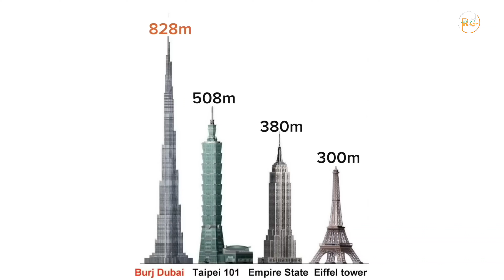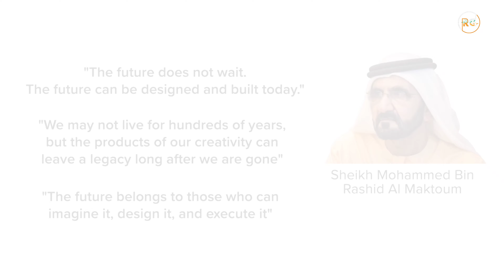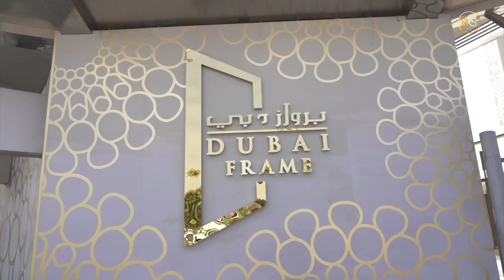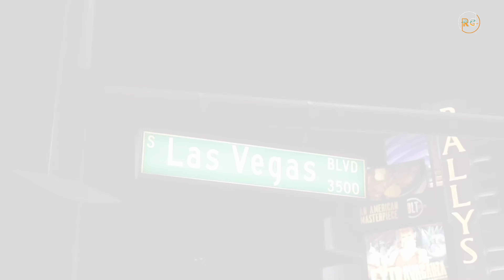15 Best thing to do in Dubai || best place to visit in Dubai ❤️ 2023 I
. jbr Marina Dubai

Most Visited place in UAE Dubai

jbr Marina Dubai

sci-fi
love
wwe
ashish chanchlani
punjabi songs
dynamo gaming
carryminati
pewdiepie
bb ki vines
t series
pubg
tom and jerry
emiway bant
study iq
minute crafts
amit bhadana
stand up comedy
mumbiker nikhil
bts
Dubai
Dubai frame inside
Dubai oasis
Dubai marina
Burj khalifa
Dubai Mall
Best place to
UAE
Dubai City
country
hanimoon

free fire
baby shark
Dubai frame inside
Dubai oasis
Dubai marina
Burj khalifa
Dubai Mall
Best place to
UAE
Dubai City
country
hanimoon
marketplace (2.5M)
b2c (350k)